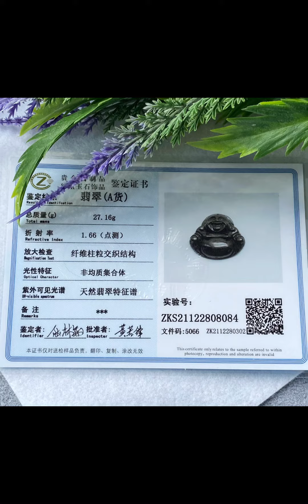🟢 Black Chicken Big Laughing Buddha Pendant 乌鸡大佛公吊坠(DSR0366)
SPECIAL WEAR SERIES

Dimension
40.0 x 46.8 x 9.9 mm
Weight 27.16 g
Burma Natural Jade (Type A) with certificate  缅甸翡翠A 货 (带证书)
Certificate No 证书号码:
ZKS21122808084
Selling 卖价 @ SGD$38.00

Price includes delivery by SingPost - Poly M (Non Trackable) / SingPost - SmartPac (Trackable) is available by topping up SGD$1.20 more.
价钱包含新加坡邮局包裹服务 (无追踪号码) 有需要追踪号码, 请附加新币$1.20 即可。
We welcome overseas purchase. Shipping fee varies for different country. DM for price details.
我们欢迎海外订购。不同国家的运费有差异，请私信询问。
DeShun Jade Pavilion aim to search for unique jade pieces that are worth to collect and yet affordable to many out there. Most of the items are beautifully enhanced by our handicraft work to present it’s best to you coz we believe Everyone can have a good jade piece to keep in their lifetime!

德顺翠阁的宗旨在于寻找独特的翡翠玉石，让大家都能支付的价格去购买收藏。大多数物品都经过我们的手工艺精美地增强，以最好的方式呈现给您，因为我们深信每个人都可以拥有一件值得一生珍藏的好玉，好作品！